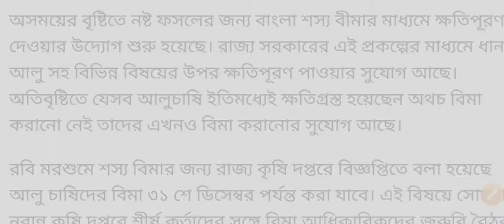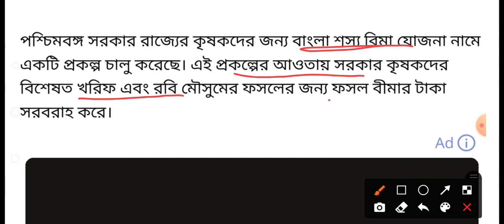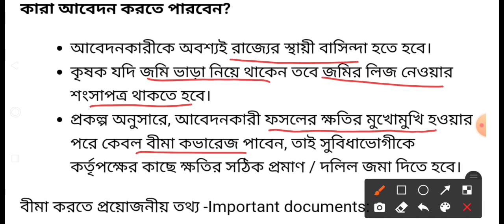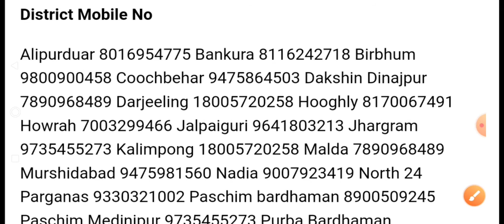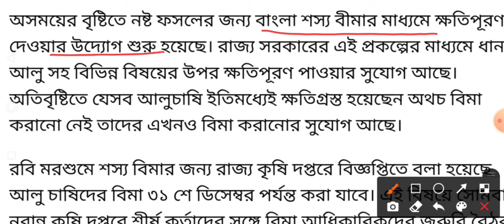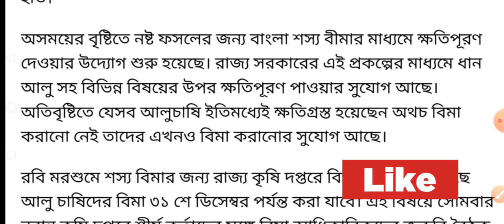ফসল বীমা এখনও করা যাচ্ছে দেখুন | Bangla sasya bima form fill up 2021 | Pm Kisan New Registration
Bangla sasya bima Yojana
bangla sasya bima
bangla sasya bima form fill up 2021
bangla fasal bima yojana
bsb form fill up
fasal bima yojana
bsb
bangla shashya bima scheme
bangla sasya bima online form fill up 2021
বাংলা শস্য বীমা যোজনা
bangla shasya bima
bangla sasya bima status check voter id
krishak bandhu
bangla shasya bima status check
krishak bandhu prakalpa
bangla sosso bima form fill up 2021
tech samadhan online
bangla sasya bima payment
bangla sasya bima status check
bangla sasya bima insurance
bangla sasya bima form fill up
bangla shasya bima list 2021
bsb insurance
bangla shasya bima application form fillup process 2021
বাংলা শস্য বীমা ফর্ম
বাংলা শস্য বিমা প্রকল্পের আবেদন পদ্ধতি
bangla shasya bima payment
bangla shasya bima installment
বাংলার শস্য বীমা যোজনা 2022
bangla sasya bima form download
how to fillup bsb form 2021
শস্য বীমা যোজনা ফর্ম ডাউনলোড
bangla shasya bima search voter card
bangla sashya bima yojana 2021